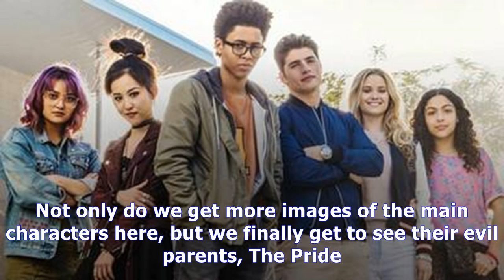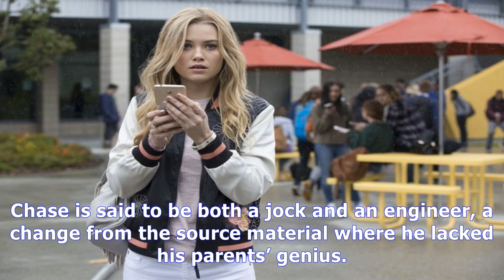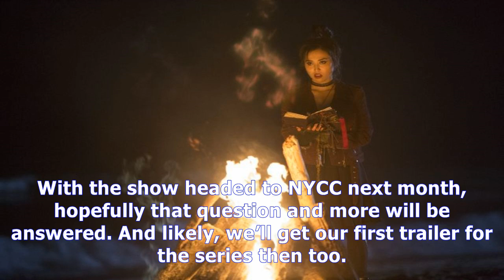MTV News - Get your first look at marvel's runaways